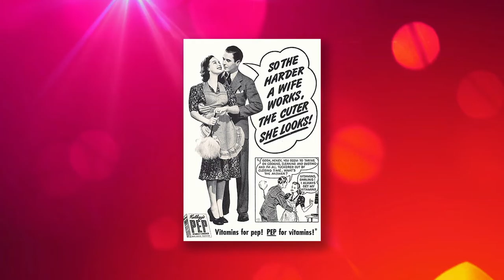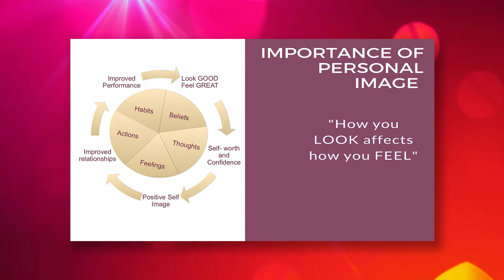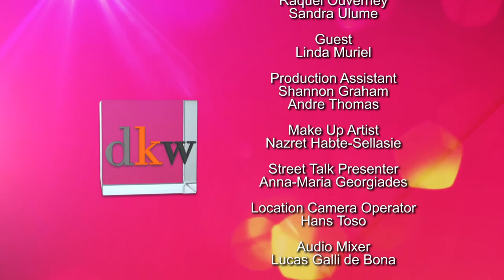DKW - The Changing Face of Woman